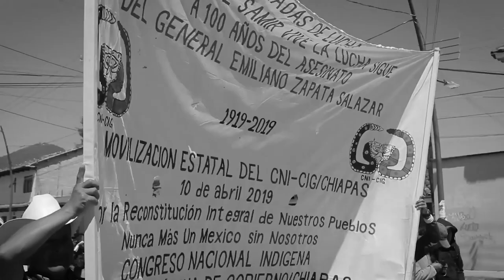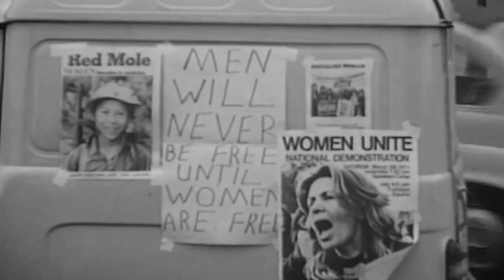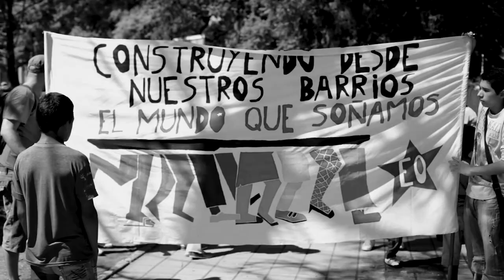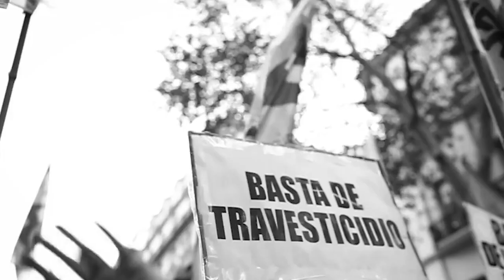Humus - Capítulo 9. Raquel Gutiérrez Aguilar: En rebelión | La tinta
► Capítulo 9. Raquel Gutiérrez Aguilar. En rebelión | Duración: 15:30

Raquel mueve las manos para explicar qué es esto de pelear contra una amalgama conformada por patriarcado, capitalismo y colonialismo. Mexicana, socióloga, filósofa y matemática, Raquel nos habla de constelaciones móviles, de articulaciones de mujeres en lucha. Nos invita subvertir el modo de vivir, a habitar el temblor en estos tiempos de rebelión.

Colaboradorxs:
Post producción de sonido: Valentina Pasetti
Animación: Eugenia Herrera - Romina Cragnolini - La tinta
Transcripción: Paula Cebba
Traducción y subtítulos: Abrapalabra Cooperativa

▪ CNI-CIG Chiapas se moviliza en contra de los megaproyectos y en defensa de la vida (Koman Ilel-Canal de Youtube)
▪ ¡Así se vivió la marcha por el Día Internacional de la Mujer en la Ciudad de México! (Malvestida-Canal de Youtube)

"Humus: tierra fértil para sembrar la rebeldía" es una producción de La tinta, con el apoyo de la Fundación Rosa de Luxemburgo.